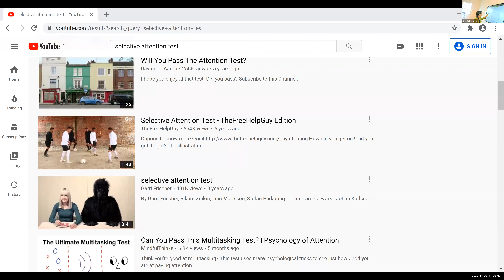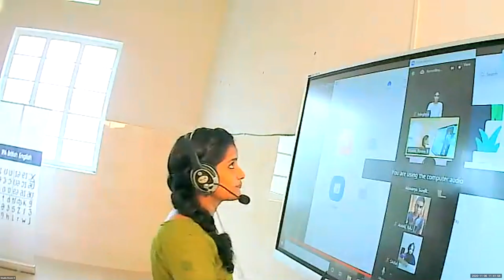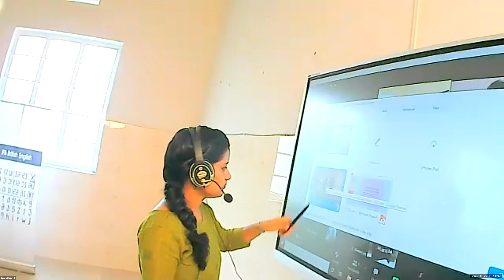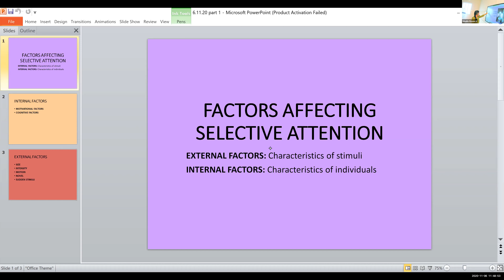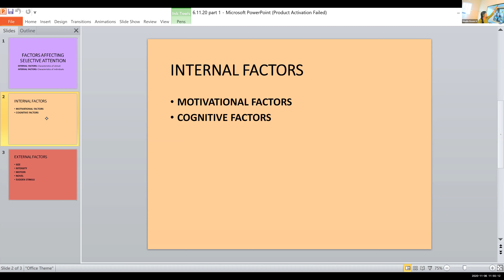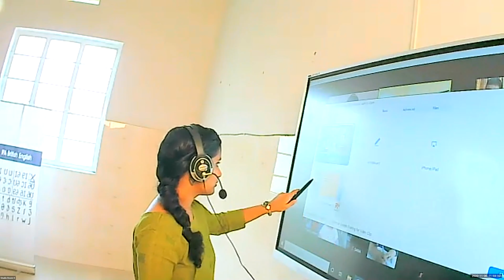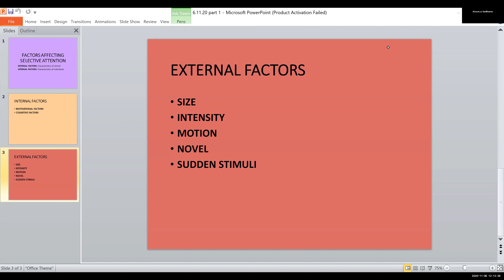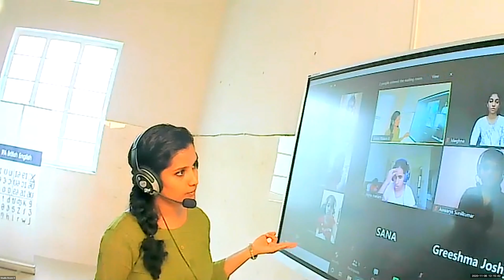Dr.Raju Davis International School | CLASS 11 PSYCHOLOGY | 06-11-2020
CLASS 11 PSYCHOLOGY FACTORS AFFECTING SELECTIVE ATTENTION